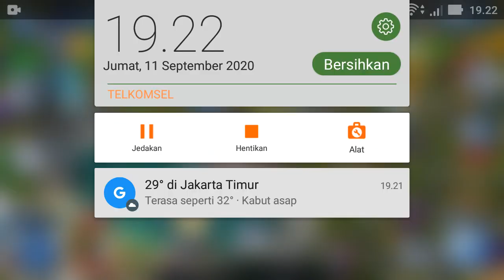Jurassic World; Melawan Boss Kraken